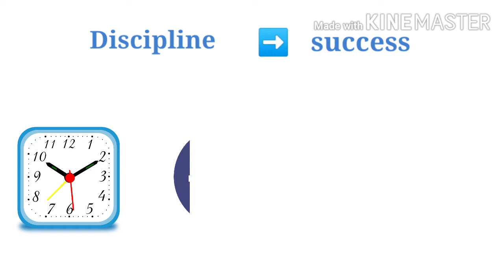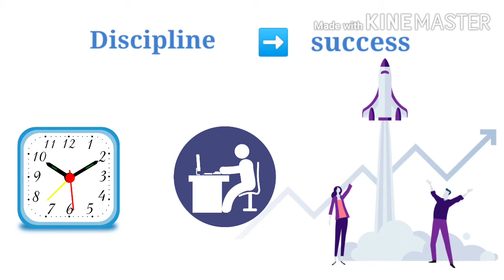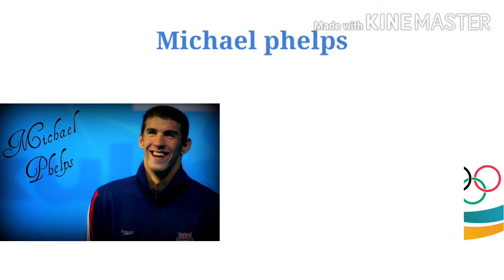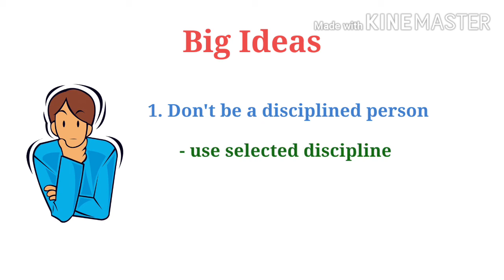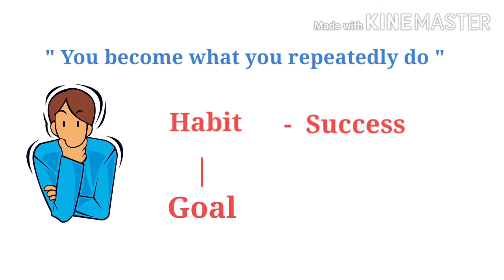The ONE THING | Book Summary in Tamil | Chapter 6 | Audio books in Tamil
It is one of the best books for our personal development journey. It is a guide that helps us to achieve your goals by focusing on one thing. In this video I have shared concepts from the book The ONE THING in Tamil